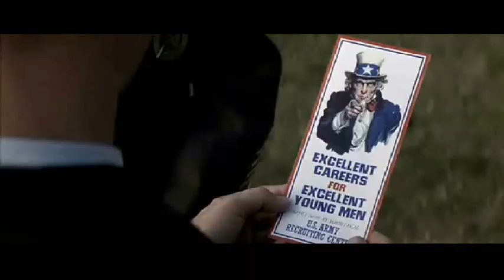Lynyrd Skynyrd - Simple Man (Forrest Gump)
Simple Man
(Un Homme Simple)

Mama told me when I was young
Maman me disait quand j'étais jeune
Come sit beside me, my only son
Viens t'asseoir à côté de moi, mon unique fils
And listen closely to what I say.
Et écoute bien ce que je vais te dire
And if you do this
Et si tu fais cela
It will help you some sunny day.
Ca t'ammènera quelques jours heureux.
Take your time... Don't live too fast,
Prends ton temps... . . ne vis pas trop vite
Troubles will come and they will pass.
Les ennuis viennent puis s'en vont.
Go find a woman and you'll find love,
Trouve toi une femme et tu trouveras l'amour,
And don't forget son,
Et n'oublie pas fils,
There is someone up above.
Il y' a quelqu'un là-haut

And be a simple kind of man.
Et soit un homme bien.
Be something you love and understand.
Retrouve toi dans quelque chose que tu aimes
et que tu comprends.
Be a simple kind of man.
Soit un homme bien.
Won't you do this for me son,
Feras-tu ca pour moi, Fils,
If you can ?
Si tu le peux ?

Forget your lust for the rich man's gold
Renonce au désir de l'or de l'homme riche
All that you need is in your soul,
Tout ce dont tu as besoin est dans ton âme
And you can do this if you try.
Et tu peux faire cela si tu essayes
All that I want for you my son,
Et tout ce que je veux pour mon fils,
Is to be satisfied.
C'est qu'il soit heureux.

Retrouve toi dans quelque chose que tu aimes et que tu comprends.
If you can ?

Boy, don't you worry... you'll find yourself.
Garçon, ne t'en fais pas... . . tu te trouveras
Follow you heart and nothing else.
Suis ton coeur et rien d'autre.
Et tu peux le faire.
All I want for you my son,
Et tout ce que je veux pour toi mon fils,
C'est que tu sois heureux.